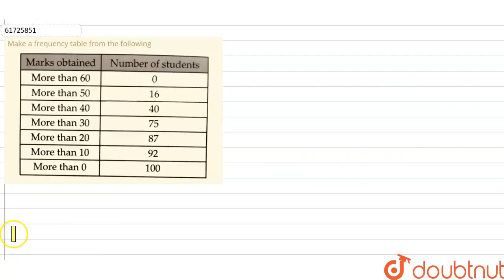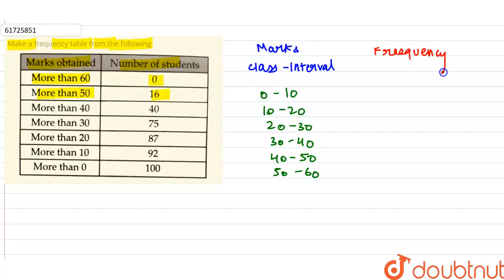Make a frequency table from the following | CLASS 9 | PRESENTATION OF DATA IN TABULAR FORM | MAT...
Make a frequency table from the following
Class: 9
Subject: MATHS
Chapter: PRESENTATION OF DATA IN TABULAR FORM
Board:CBSE

👉 Have Any Query? Ask Us.